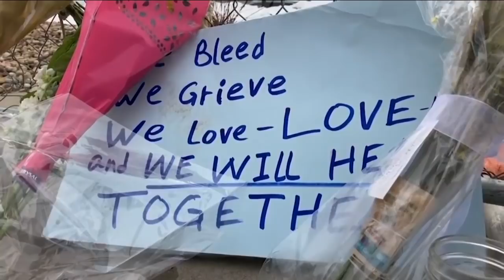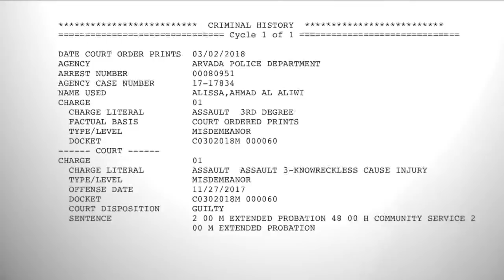Denver7 News on Local3 8 PM | Tuesday, March 23